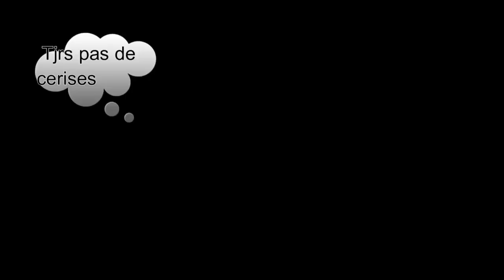VTT du 30-05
TER